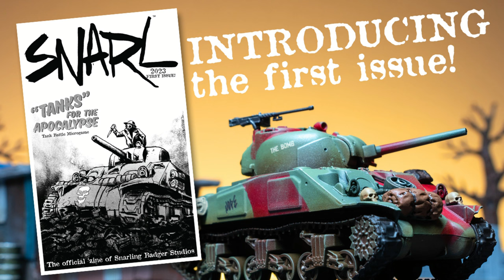Introducing SNARL - New Zine and New Game!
Uncle Adam and I are launching our newest Zine - Snarl. Each episode of the zine contains a full stand-alone game as well as updates for our previous games. This innaugural episode has a new game called Tanks for the Apocolypse as well as add-ons for Reign in Hell and Space Station Zero.